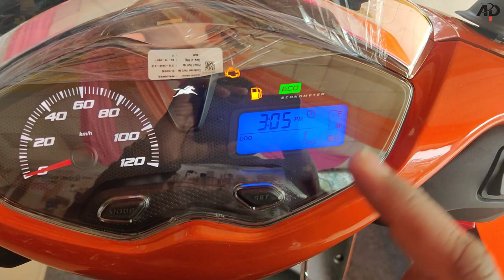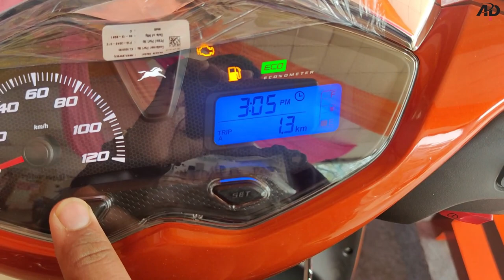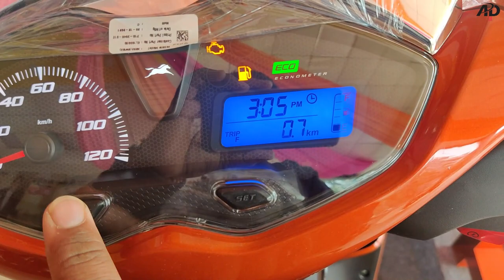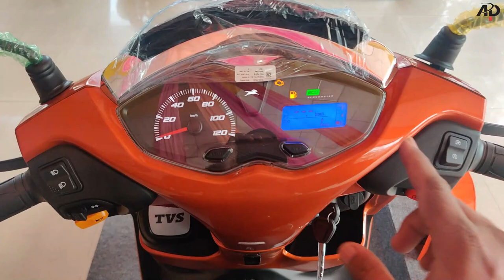2022 TVS Jupiter 125 CC Review with New Color | NOW Kick available in Jupiter 125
Hello friends ...How are you ?? I am starting daily Vlog on my channel.

The TVS Jupiter 125 has been launched in India at Rs 73,400 (ex-showroom) for the base variant. This is the Hosur-based manufacturer’s first family-oriented scooter in the 125cc segment as the TVS NTorq 125 is more of a sporty offering targeted at younger audiences. It comes with a largest-in-segment boot space, unique first-in-segment apron-mounted fuel tank cap, and a few other practical features. You can read all about the scooter in our launch report here.

The TVS Jupiter 125 starts from Rs 73,400 for the base variant with steel wheels and front drum brake. The alloy wheel variant with drum brakes retails at Rs 76,800, whereas the range-topping front disc brake with alloy wheels cost Rs 81,300. All prices ex-showroom, Delhi. The base variant is available in two colour schemes: Pristine White, and Titanium Grey. On the other hand, the mid-spec front drum brake with alloy wheels version comes in Dawn Orange, Indiblue, Titanium Grey, and Pristine White colour options. The top-end disc variant is offered in three colours: Dawn Orange, Indiblue, and Titanium Grey.

The TVS Jupiter comes with LED DRLs, and an LED headlight and tail lamp. The instrument cluster is an analogue-digital combo unit that shows the real-time and average mileage, distance to empty, triple trip meters, odometer, clock, low voltage indicator, helmet reminder and a fuel gauge. The scooter also features a silent starter and a stop-start system to improve efficiency in heavy traffic. There’s a massive 33-litre underseat storage, large enough to accommodate two ISI-certified helmets. The fuel tank is integrated into the floorboard, and the fuel tank cap is on the apron, making it convenient to refuel. You also get an apron-mounted two-litre cubbyhole with an integrated charging port, and a retractable hook elsewhere on the apron.

TVS Jupiter 125 Engine:
The TVS Jupiter 125 employs a new 124.8cc single-cylinder two-valve engine, producing 8.3PS at 6000rpm and 10.5Nm at 4500rpm. Comparatively, the 110cc TVS Jupiter makes 7.47PS and 8.4Nm, and the TVS NTorq 125 churns out 9.38PS and 10.5Nm.

The TVS Jupiter 125 is built on a new chassis with a telescopic front fork and a three-step preload-adjustable gas-charged rear monoshock. The scooter rolls on 12-inch wheels shod with 90-section tyres at both ends. Braking is courtesy a 130mm drum or a 220mm disc up front, and a 130mm drum at the rear, with combined braking tech as standard. At 109kg, the 125cc scooter weighs 2kg more than the 110cc one.

The TVS Jupiter 125 goes head-to-head against the best-selling 125cc scooter in the country, the Suzuki Access 125. Other rivals include the Honda Activa 125, Yamaha Fascino 125 Fi, and the Hero Destini 125. For around the same price as the Jupiter 125, you can also get the TVS NTorq 125, Hero Splendor iSmart 110, or the Hero Maestro Edge 125.

TVS - AGWAN MOTORS PRIVATE LIMITED
Plot No 17/A, GTS Road, near Landmark Honda, Sector 30, Gandhinagar

AGWAN TVS Kudasan
A001 and A002 Ground Floor, Swagat Rain Forest -1, Opp Pratik Mall, Kudasan, Gandhinagar, Gujarat 382421

TVS - Agwan Motors Pvt Ltd
Opp.Sales Tax Office, opp. Mehta Petrol Pump, Himatnagar, Gujarat
383001

AKC COMPLEX, HAJIRA, Udhna 3 Rasta, Modasa, Gujarat 383315

We Use